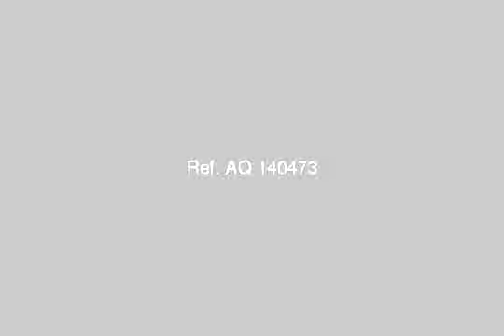Land Or Farm For Sale In Marsa Matruh - mlseg.com